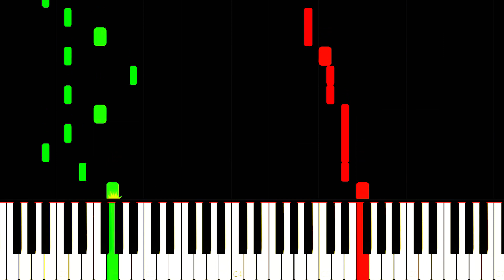نت پیانو انتخاب از شادمهر عقیلی - Shadmehr Aghili - Entekhab Piano Cover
نام قطعه : انتخاب
Song Name :Entekhab
خواننده : شادمهر عقیلی
Singer's Name : Shadmehr Aghili
خرید نت
کانال تلگرام برای آموزش پیانو
Piano Sheet Download
متن آهنگ
درگیر رویـای توام
منو دوباره خواب کن
دنیا اگه تنهام گذاشت
تو منو انتخاب کن

دلت از آرزوی من
انگار بی خبر نبود
حتی تو تصمیمای من
چشمات بی اثر نبود

خواستم بهت چیزی نگم
تا با چشام خواهش کنم
درارو بستم روت تا
احساس آرامش کنم

باور نمی کنم ولی
انگار غرور من شکست
اگه دلت میخواد بری
اصرار من بی فایده ست

هرکاری میکنه دلم
تا بغضمو پنهون کنه
چی میتونه فکر تورو
از سر من بیرون کنه

یا داغ رو دلم بذار
یا که از عشقت کم نکن
تمام تو سهم منه
به کم قانعم نکن

احساس آرامش کنم